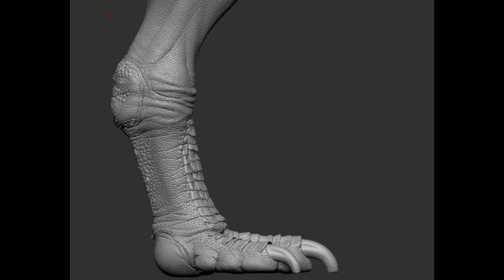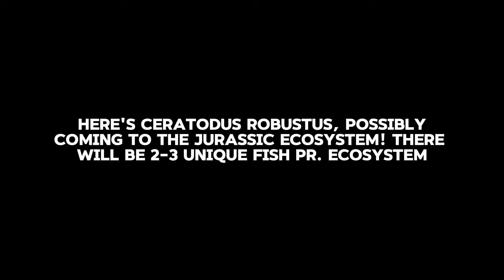All you need know about Upland Update |Prior extinction Roblox